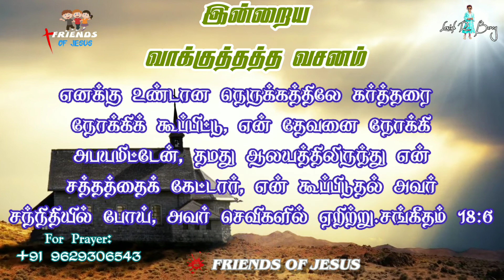Todays Promise Word | 09-06-2022 | Indraya Vasanam | Today Bible Verse in Tamil